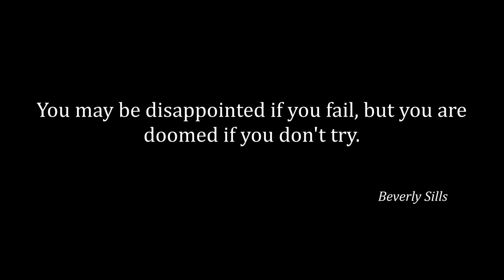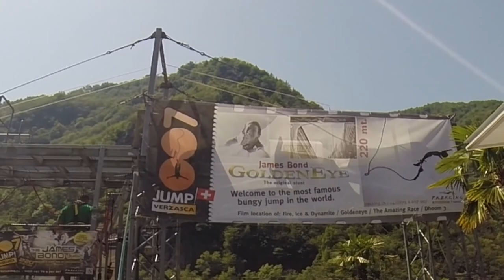Bungee Jump - Verzasca 08.06.2014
World's Most Famous Bungee Jump from the Verzasca dam in Switzerland (Ticino), as it was used in the James Bond film GoldenEye.

Justin R. Durban - By Hook Or Crook
Superhuman - Damned (OST Assassins Creed III)
Permich - Trailer Music 11
Radical Music - Horizons
Epic Score - The Time Has Come
Sigur Ros - Refur
Immediate Music - Belle Vie
Radical Music - Sword Of Destiny
Future World Music - The Courage Within